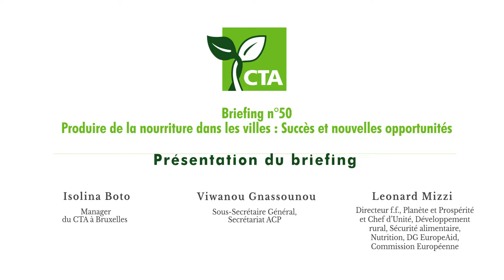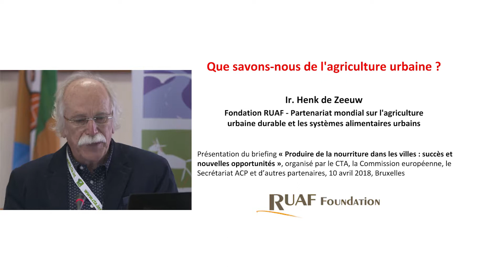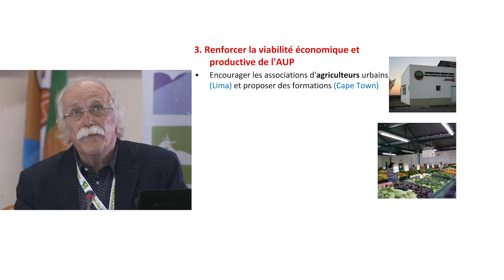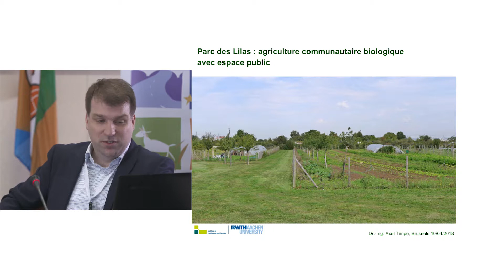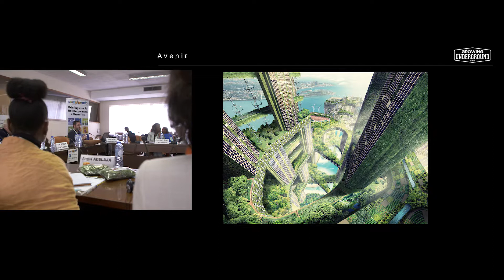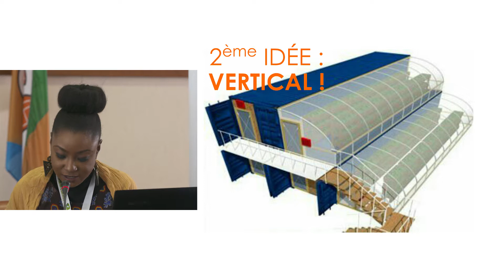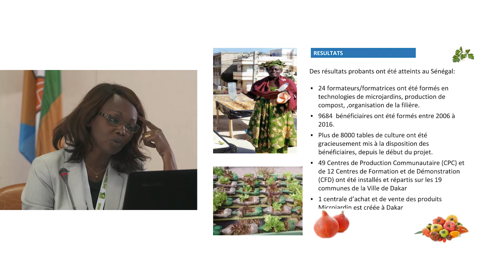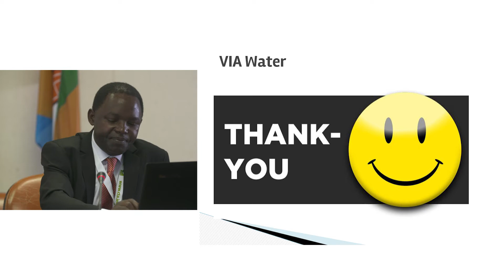Briefing n°50 - complet